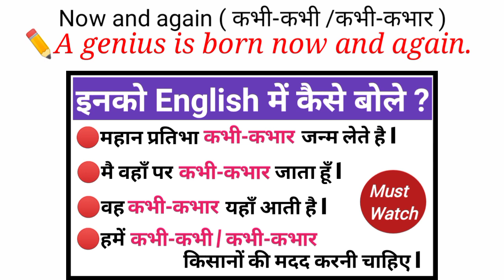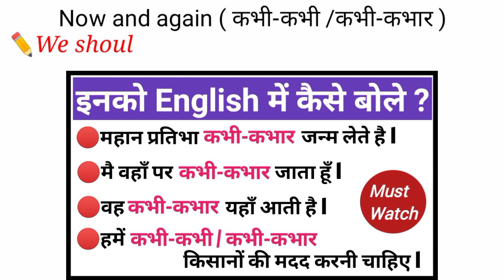Advanced English Structure | Daily Use English Sentences | English Speaking Practice